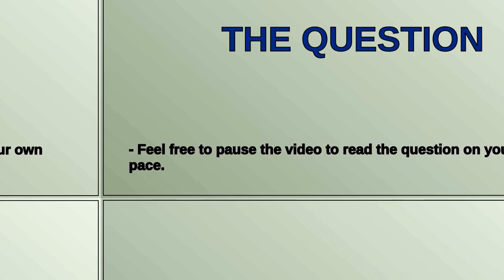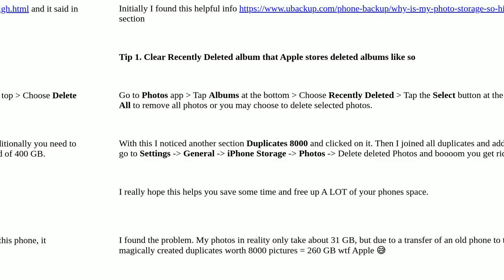How can I reduce my crazy big backup of 460 GB of photos after I transferred my data on my iPhone...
How can I reduce my crazy big backup of 460 GB of photos after I transferred my data on my iPhone 13?

A special thanks goes out to the community

  iphone backup icloud